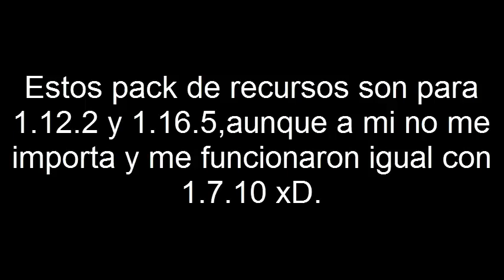Minecraft IR Amtrak+ y Surfliners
En este video les voy a mostrar dos pack de recursos:Amtrak+ y Surfliners.